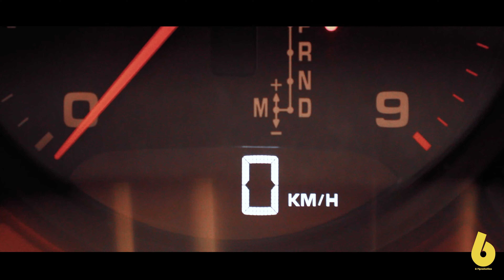Porsche 911 Carrera S l cinematic l part 2 l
*614Production*

Cinematic car promo l
Porsche car video l
Porsche l
Porsche Boxster l
Porsche Boxster S l
Porsche 718 Boxster S l
Porsche 718 Boxster GTS l
Porsche 911 Carrera S l
Porsche 911 l
Porsche 911 Carrera l
Porsche 911 Carrera GTS l
Porsche 911 Carrera 4S l
Porsche 911 Carrera 4 l

Camera:
CANON 5d m4
Lens:
24-105 L type 2

Teaser l cinematic video l advertising l commercial video l car video l Porsche family l promo video l car dealership video l dealership promo video l CAR l